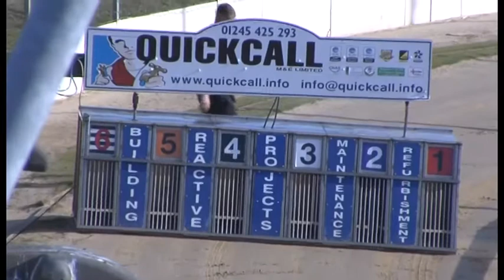Greyhound 2022- 09.07.2022 Trial 6